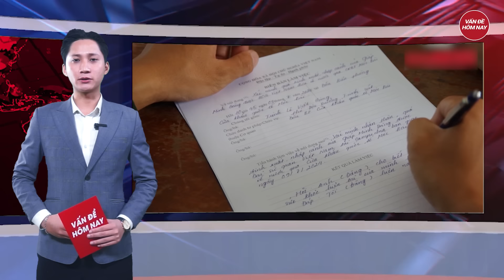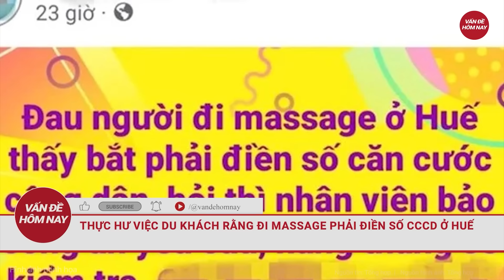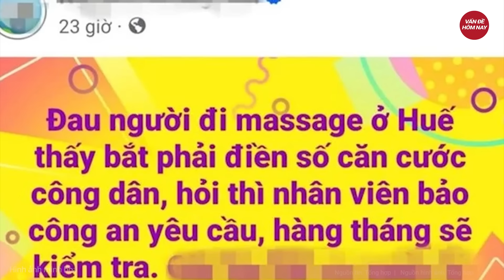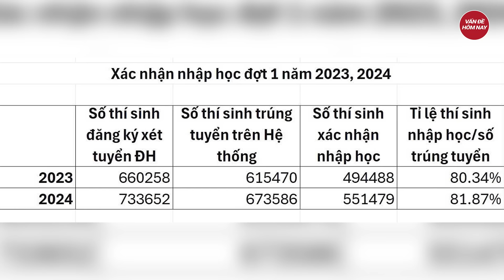Khủng khiếp quy trình tra tấn như thời Trung cổ trong “động quỷ” buôn người qua Campuchia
Tin tức mới nhất | Khủng khiếp quy trình tra tấn như thời Trung cổ trong “động quỷ” buôn người qua Campuchia
Đường dây mua bán người từ Việt Nam sang Campuchia với tính chất phức tạp vừa bị các lực lượng chức năng tỉnh Tây Ninh phát hiện, bắt giữ.